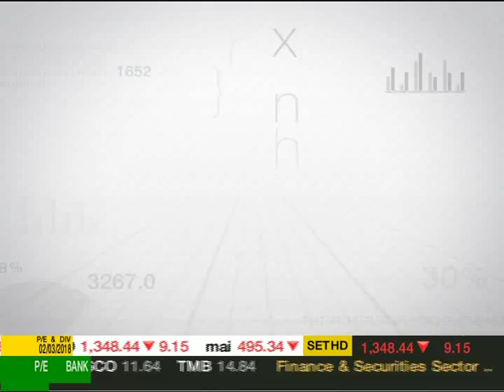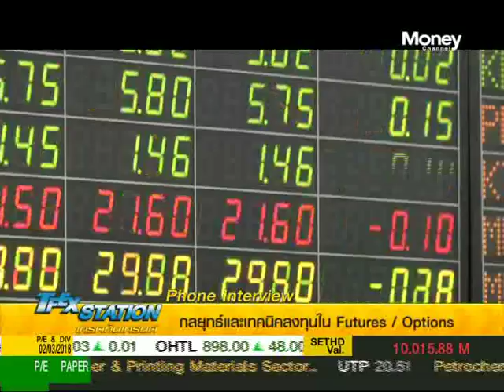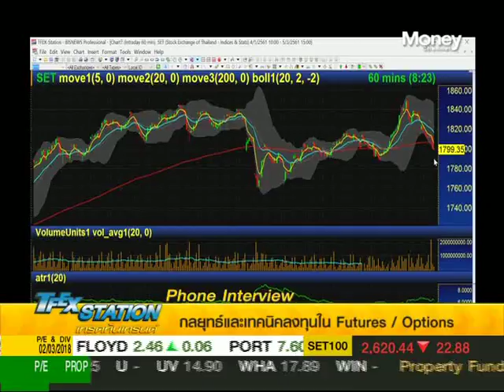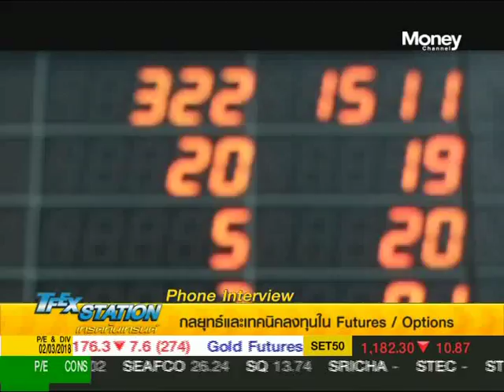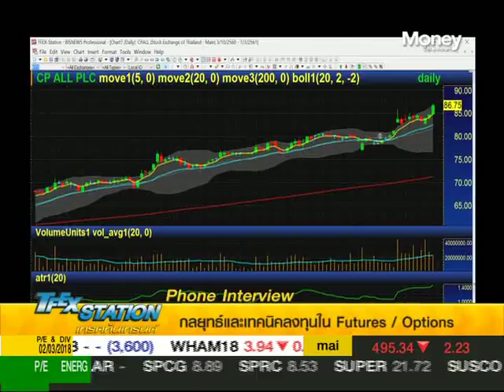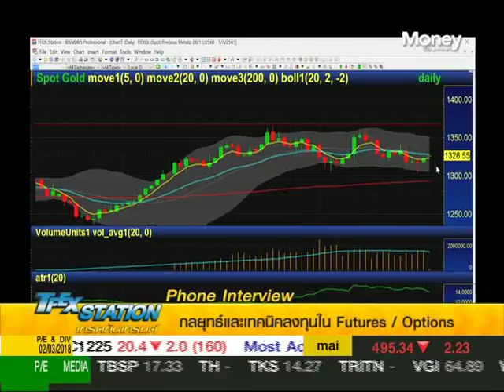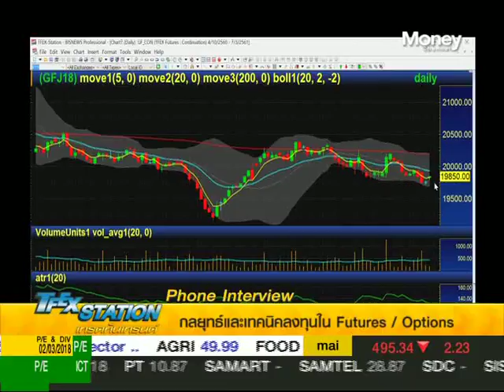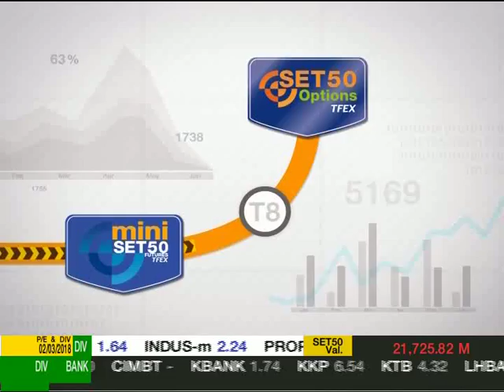TFEX Station ช่วงที่ 2 / 5 มี.ค. 61